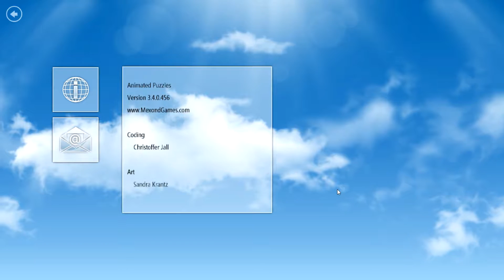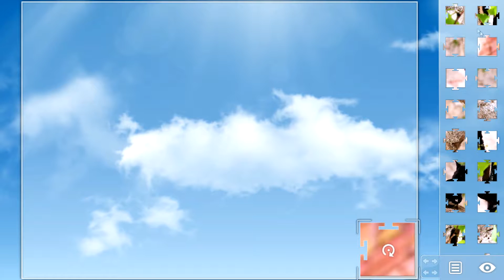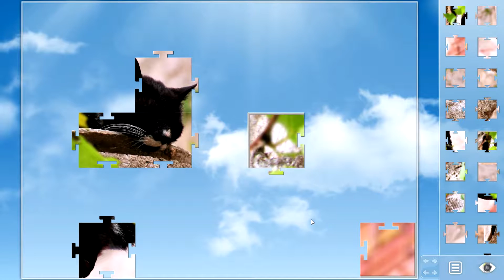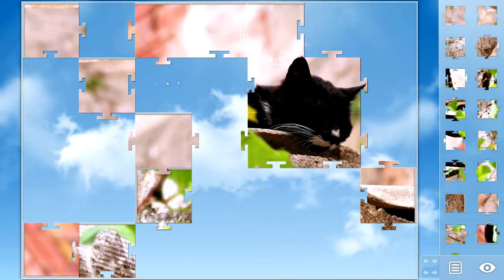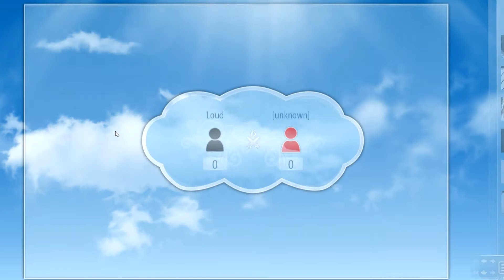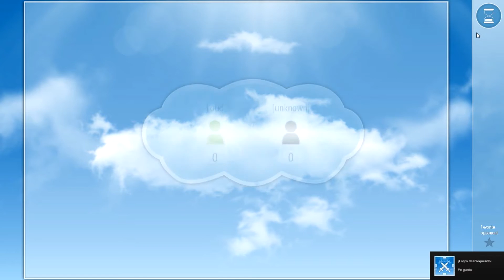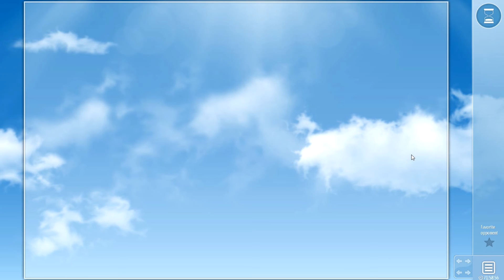Animated Puzzles - ¡Puzzles de Gaticos!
El juego nuevo no requiere de explicacion alguna, puzzles, animados, ya esta.

Disfrutad. ?